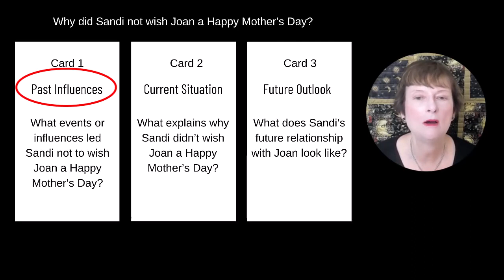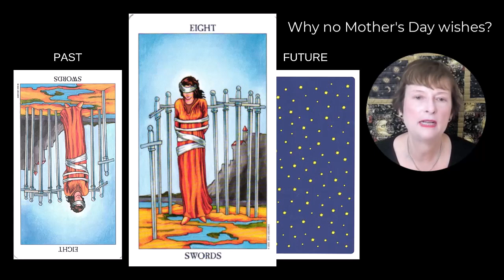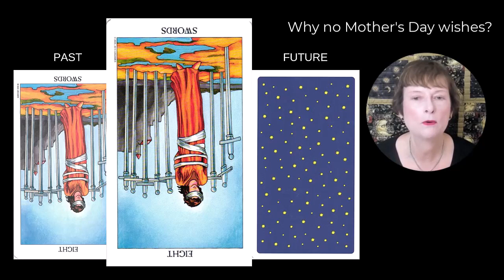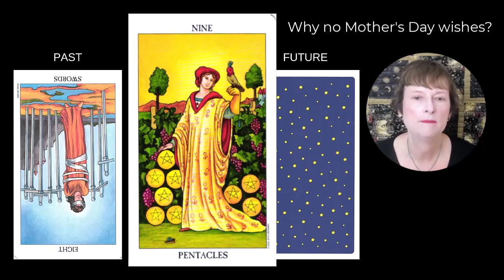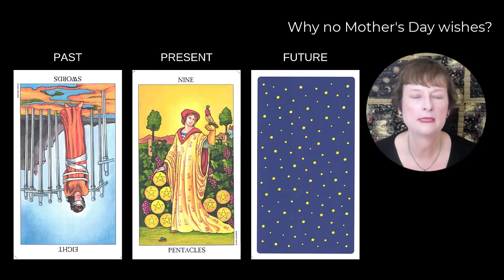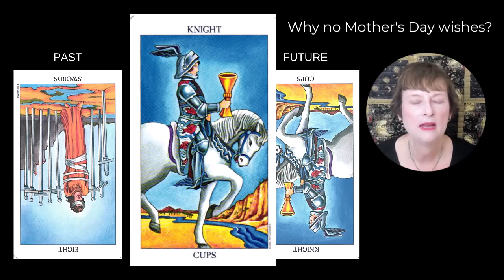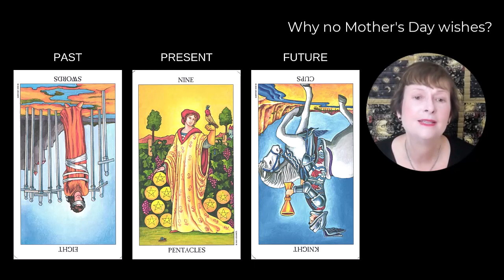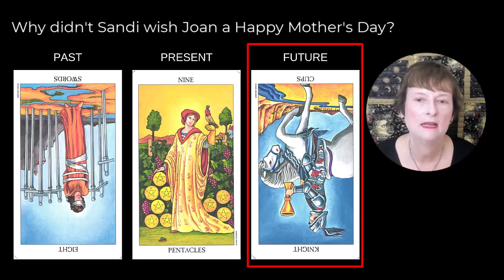Mother's Day Disappointment: Why didn't my daughter wish me Happy Mother's Day? (Tarot Reading #2)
This Mother’s Day tarot card reading was requested by Joan who is the mother of an adult daughter named Sandi. Joan wanted to know why her daughter didn’t wish her a Happy Mother’s Day.

To answer this question, I used a three-card Past-Present-Future spread. Card number one looks at past events or influences that may have led to Sandi not wishing Joan a Happy Mother’s Day. Card number two looks at the current situation. And card number three provides insight into what the future mother-daughter relationship looks like.

This spread is appropriate whether you are doing tarot card reading for clients or tarot card readings for yourself. It is also easy to do whether you are a beginner or a professional.

TIME STAMP
00:00 Beginning
00:16 Introduction
00:38 Background situation
03:17 Introduction to the Past-Present-Future spread
04:00 Card 1. Past Influences (Eight of Swords Reversed)
08:25 Card 2. Current Situation (Nine of Pentacles)
11:46 Card 3. Future Outlook (Knight of Cups Reversed)
14:13 Reading Summary
15:28 Additional Comments
17:45 Conclusion

If you’d like more information on the cards in this video, check out these videos:

1. Visit the Ko-Fe website to make a $5 or more donation.
3. Apply for a free, anonymous reading that can be posted on this channel.